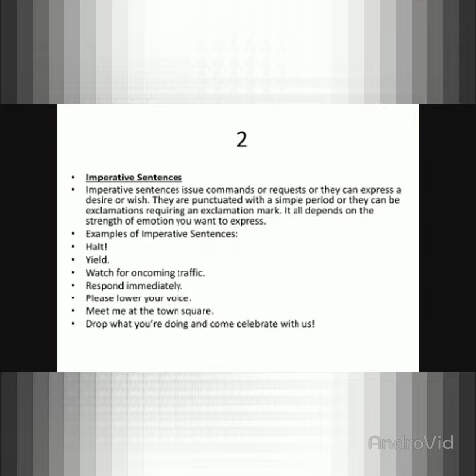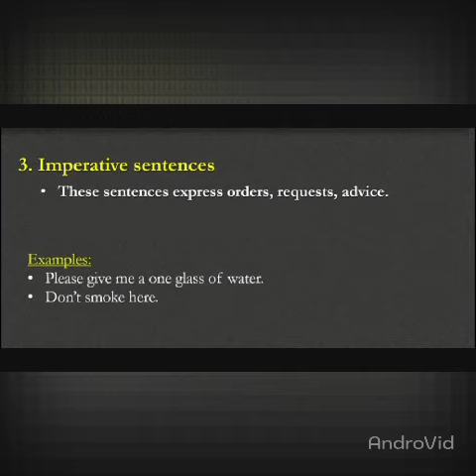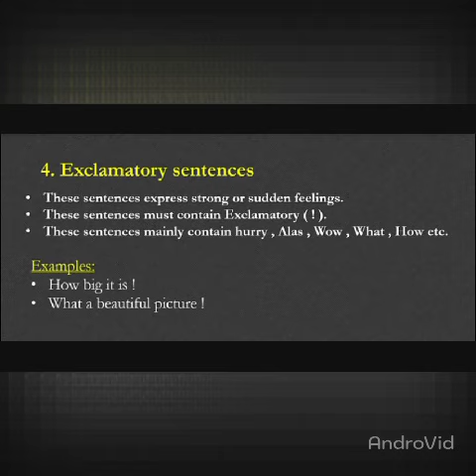Sentences and ( its ) types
In This vedio we teach about Sentences and its types